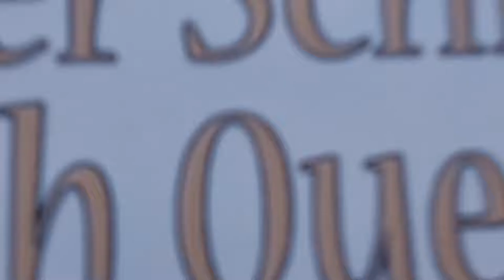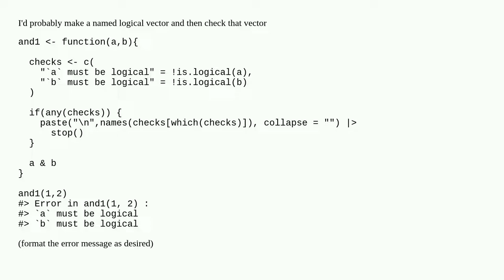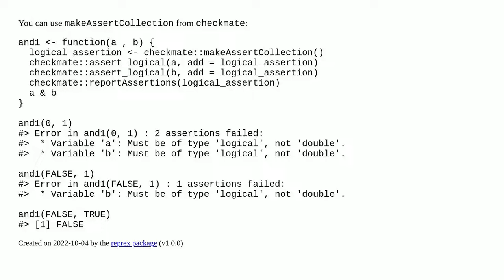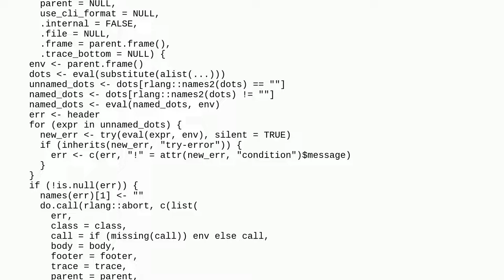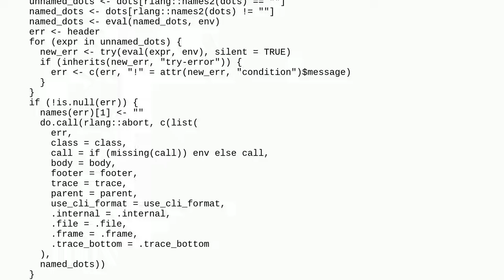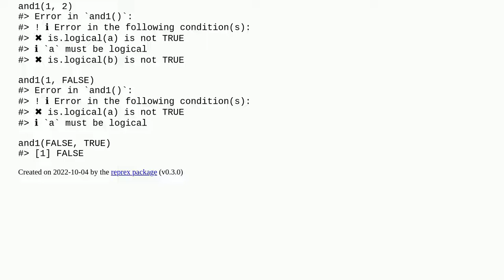How can I combine errors?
A special thanks goes out to the community